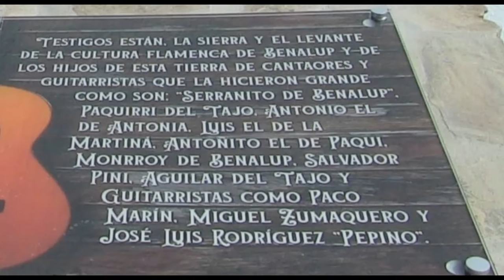BENALUP-CASAS VIEJAS Festival flamenco en homenaje a PAQUIRRI del TAJO (Q.E.D.)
Vídeo de presentación donde el alcalde de Benalup-Casas Viejas dirige unas palabras al público asistente.